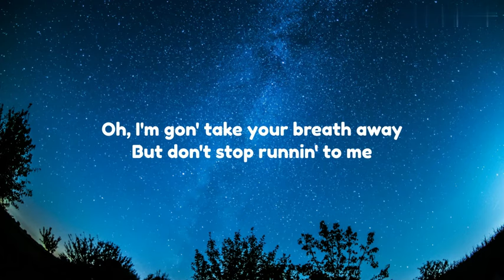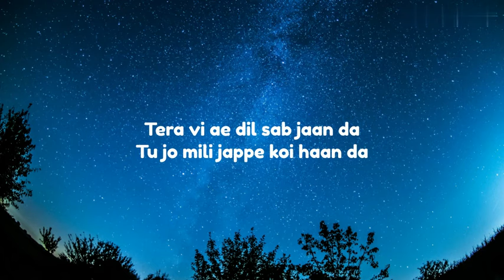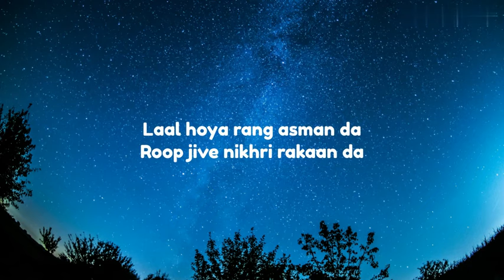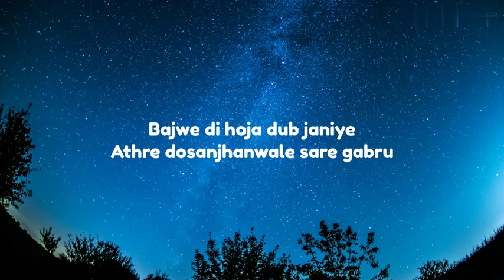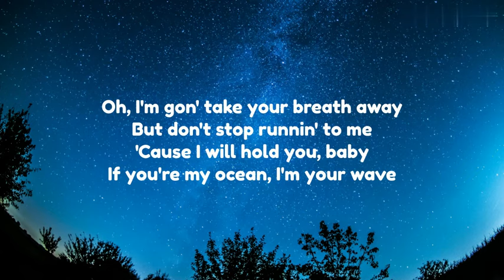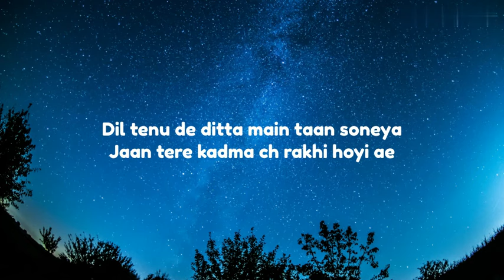Diljit Dosanjh, Sia - Hass Hass (Lyrics)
🚀 Join our growing community of enthusiasts! 🌟 We're on a mission to hit 50,000 subscribers, and we need your support! 🎉 Dive into exciting content, laugh, learn, and be part of something special.

                                             Lyrics
                                          "Hass Hass"

Oh, I'm gon' take your breath away
But don't stop runnin' to me

Feel me, and the breeze baby
I'm the ocean, sky in heels, baby (Baby)
I'm the forest and the trees, baby
You're the Royce and I'm the wheels, baby (Baby)
Tera vi ae dil sab jaan da
Tu jo mili jappe koi haan da
Laal hoya rang asman da
Roop jive nikhri rakaan da
Jithey-jithey jave per rakhdi
Soniye barf vangu thare garbru

Mang ley je dil lena chauni ae
Hass-hass suli uthey chadey gabru
Mang le je dil laina chauni ae
'Cause I will hold you, baby
If you're my ocean, I'm your wave

Beach uthey hathan vich wine ni
Hove dove passe iko rhyme ni
Oh roop tera dhup ch na khur je
Dand aa patashe kare shine ni
Bajwe di hoja dub janiye
Athre dosanjhanwale sare gabru

Mang le je dil laina chauni aa

Dil tenu de ditta main taan soneya
Jaan tere kadma ch rakhi hoyi ae
Marna main teriyan bahan ch chann ve
Sohn tere pyaar di main chakki hoyi ae